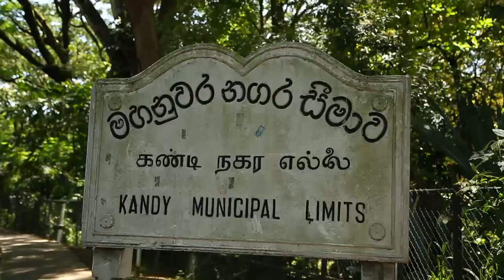SLT Speed Up Journey Rata Wata - Mahanuwara Kurunegala 2015.10.20